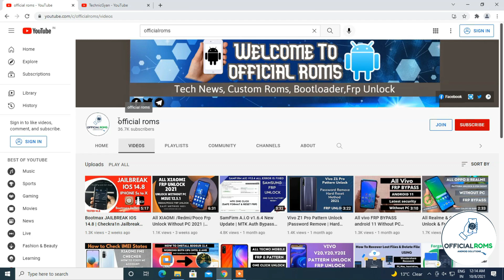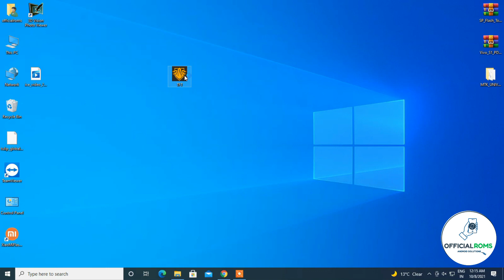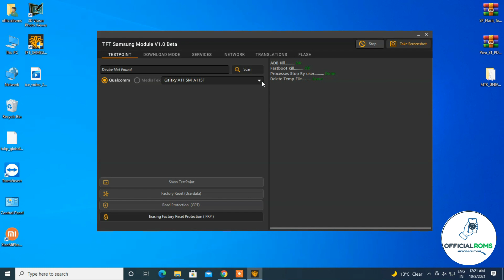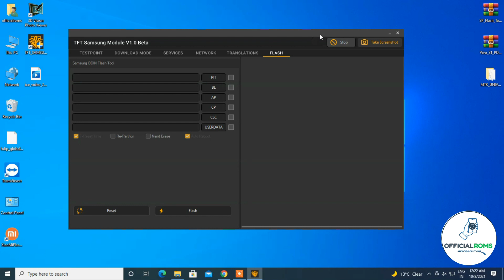Samsung FRP Tool Latest Security Patch Working Only Testing Point 2022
password: officialroms

3 Best Tool For MTK auth Bypass Working on Latest CPU 5G Mobile | Oppo, Vivo, Realme, Redmi 2021